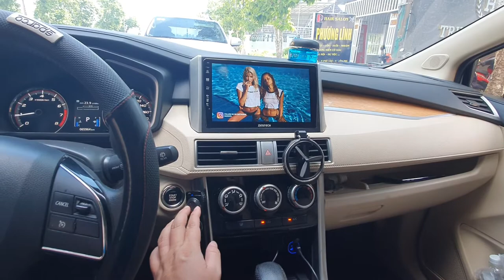Cách âm toàn diện xe Xpander 202